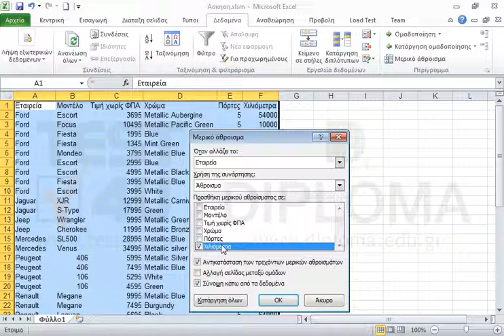Στο ήδη ανοιχτό φύλλο εργασίας εισάγετε τα δεδομένα του αρχείου cars.csv το οποίο βρίσκεται στον...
Στο ήδη ανοιχτό φύλλο εργασίας εισάγετε τα δεδομένα του αρχείου cars.csv το οποίο βρίσκεται στον φάκελο IL-ates\Excel της επιφάνεια εργασίας και κάνετε τις κατάλληλες ενέργειες, ώστε ο τελικός πίνακας να είναι όμοιος με αυτόν της φωτογραφίας Εικόνα.jpg που βρίσκεται στον φάκελο IL-ates\Excel της επιφάνεια εργασίας.

77-428 Microsoft Office Specialist Excel Expert 2013 Mέρος 2 - Ελληνική έκδοση